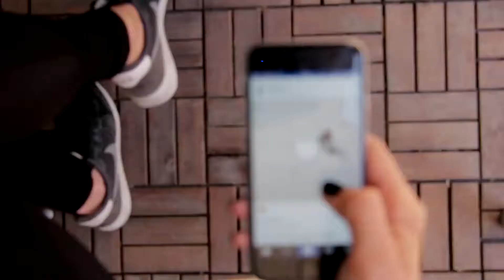CreativeVideo online marketing strategie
bedrijfspresentaties- youtube video en publiciteitsfilms